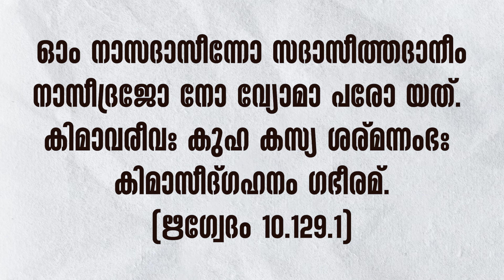നാസദീയസൂക്തം മന്ത്രം ഒന്ന് | Vedapushpam വേദപുഷ്പം ഭാഗം 115 | ആചാര്യശ്രീ രാജേഷ്‌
ഈ പ്രപഞ്ചത്തിൻ്റെ സൃഷ്ടിപ്രക്രിയയുടെ  ആദ്യഘട്ടത്തെ രഹസ്യാത്മകമായി വർണിക്കുന്ന അത്യുദാത്തവും അതിമനോഹരവുമായ ഋഗ്വേദ സൂക്തമാണ്  നാസദീയസൂക്തം. അനേകം സൃഷ്ടിരഹസ്യങ്ങളെ  ഉൾക്കൊള്ളുന്ന ഈ വിശിഷ്ടസൂക്തമാണ് ആചാര്യശ്രീ രാജേഷ് പഠിപ്പിക്കുന്നത്.